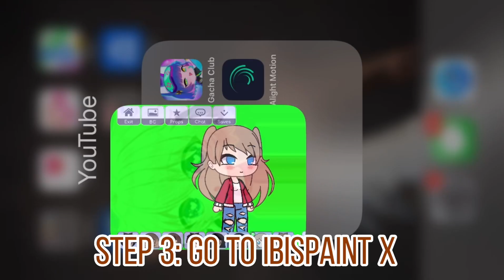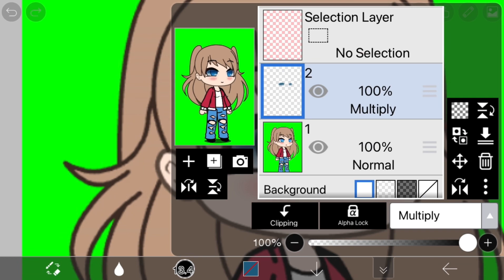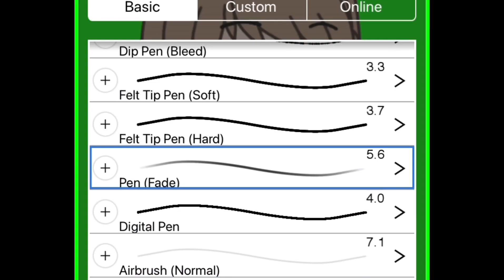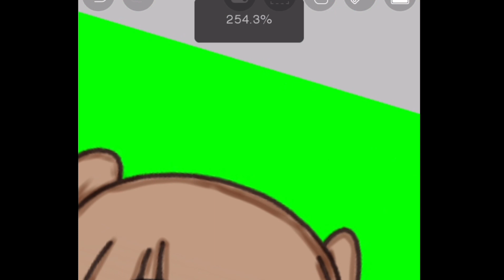How to Shade Gacha Life Eyes And Hair in Ibispaint X |Under 5 minutes! 💜✨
Hey our Bobatea squad!!!
Thanks for all the subs!
Here is a tutorial on editing!
ONE WEEK LEFT TILL CHRISTMAS 🎄!!
Remember if you ever want a shoutout say “Bobatea” Or “UwU”!!

Apps used:
Gacha life
IbisPiant X
CapCut

UwU